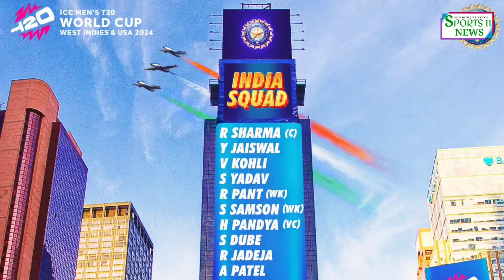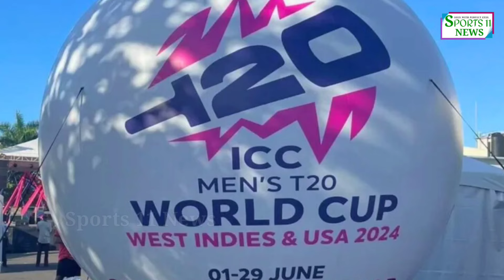T20 WC में India ऐसे बनेंगे चैंपियन,सौरव गांगुली ने वजह का किया खुलासा!रिंकू को मिलेगा मौका।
Team India update for T20 World Cup
Indian cricket team update and news
Rohit Sharma T20 WC
Indian cricket team
ROHIT sharma pc
Indian cricket team for icc T20 world cup 2024